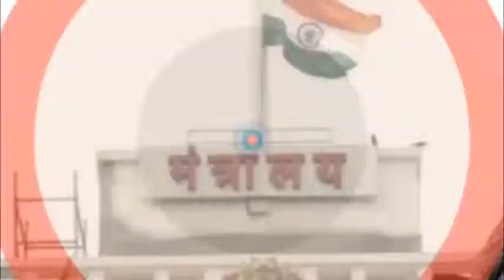ACTOR SUNIL SHETTY AT WHEEL CHAIR CRICKET, INDIA vs BAGLADESH